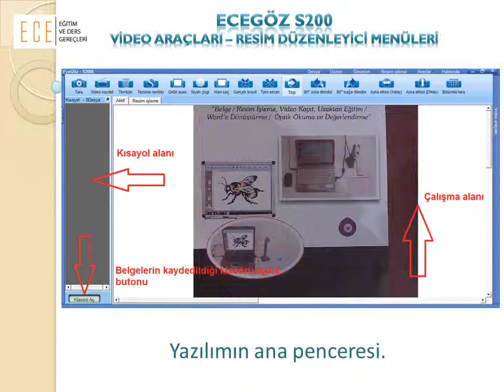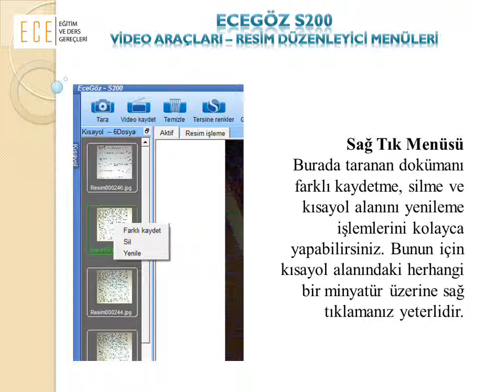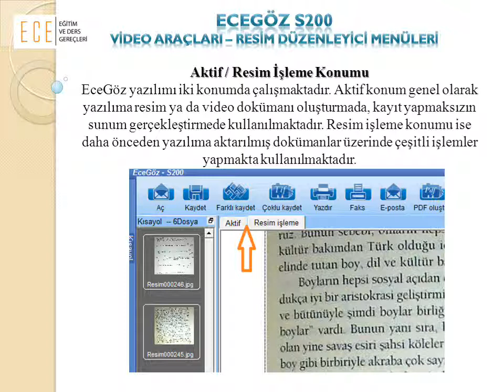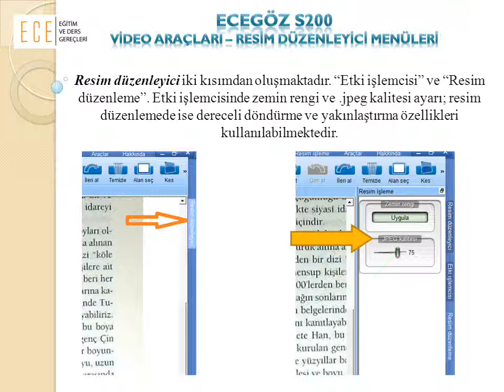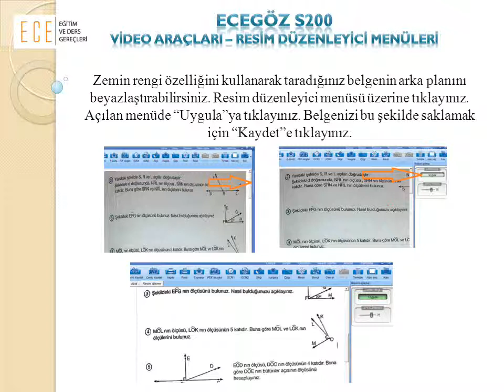YENİ_04_EceGöz_VİDEO ARAÇLARI RESİM DÜZENLEYİCİ MENÜLERİ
EceGöz eğitim öğretim yazılımı eğitim videoları